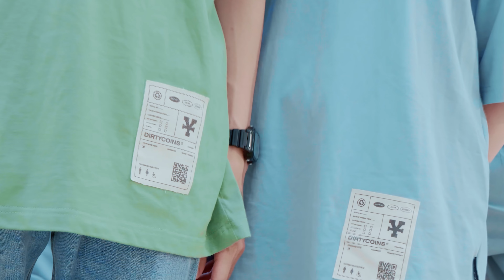[ NHẢY CỰC XUNG] [95G] SMO & Lil Wuyn - JUMP | Dance Choreography by FGDance from Vietnam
Chân thành cảm ơn : DIRTY COINS đã đồng hành cùng FGDance trong project này
(*)Camera : Phan Duc Thien
(*) Editor : @fgd_i.m